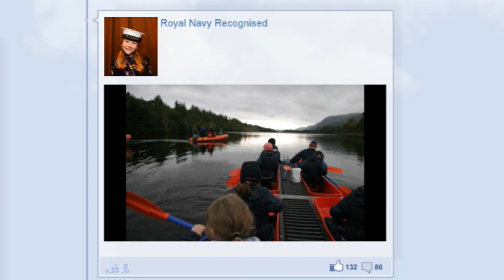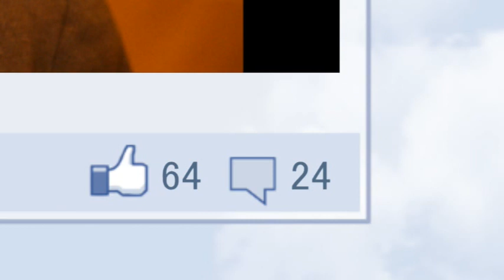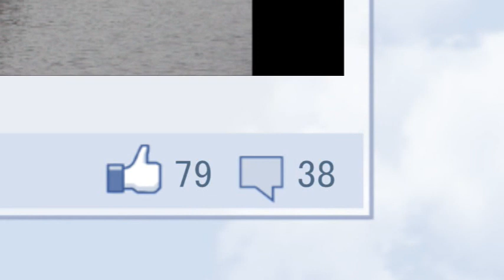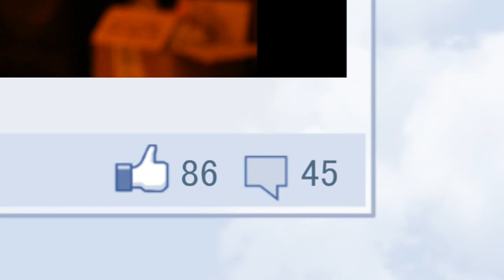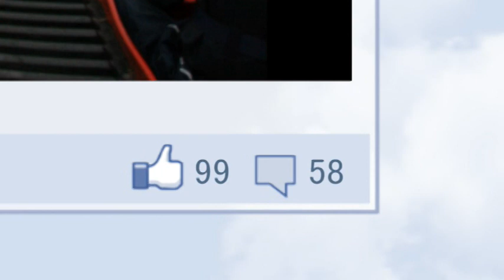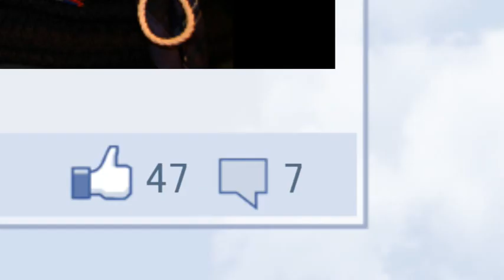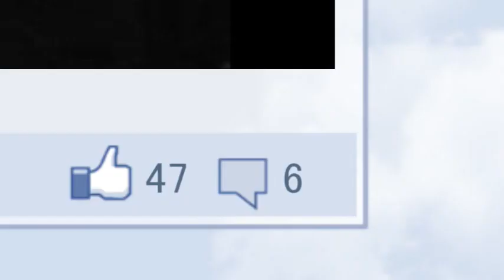Avoch Sea Scouts- The Early Years